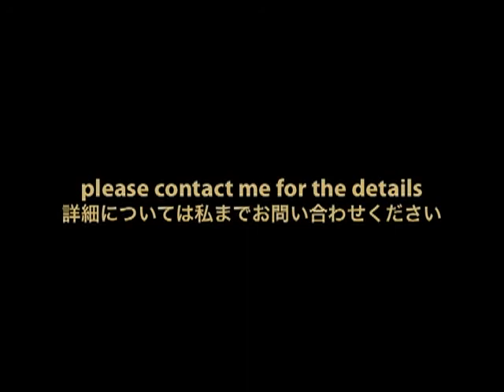Super Mario Brothers Guitar